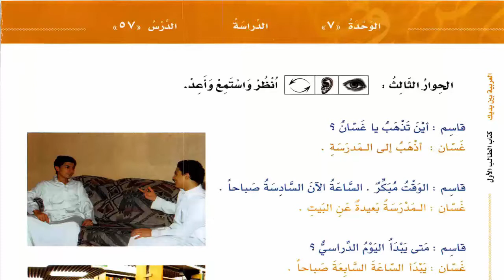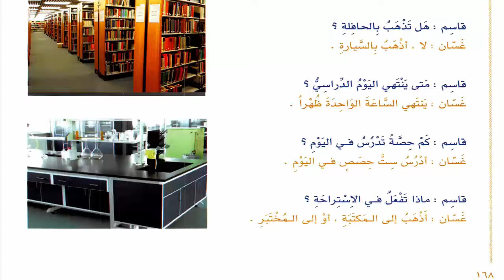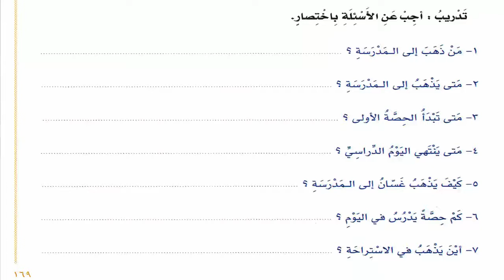العربية بين يديك، كتاب 1، بخش 1، درس 57